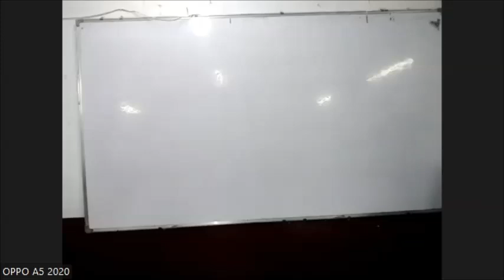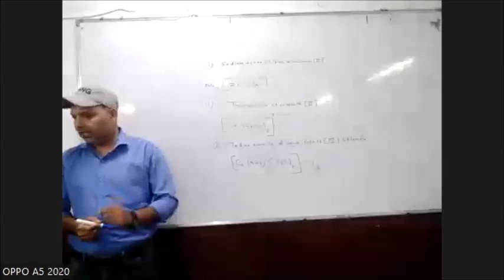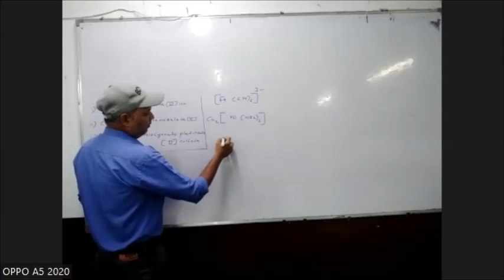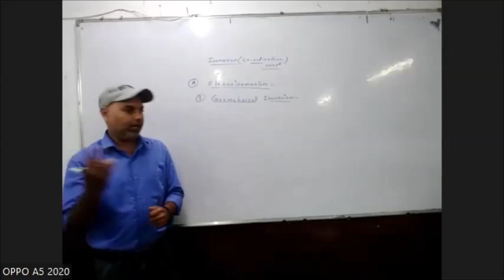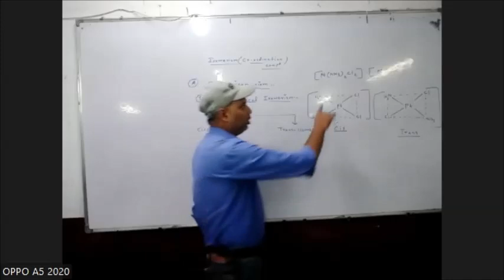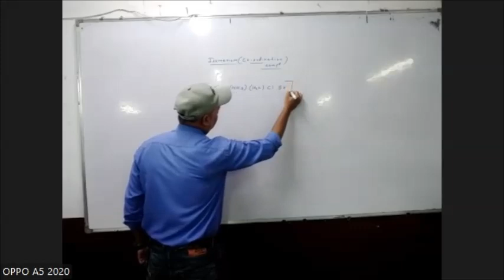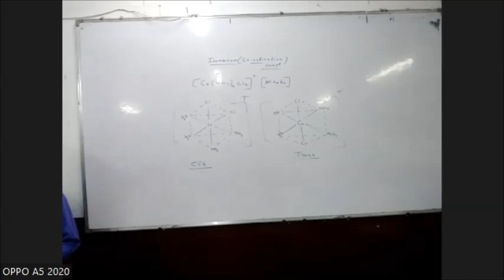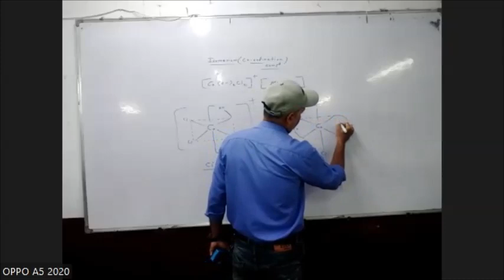STD : XII SCI SUB : CHEM CH : 9 . CORDINATION COMPOUNDS PART 3